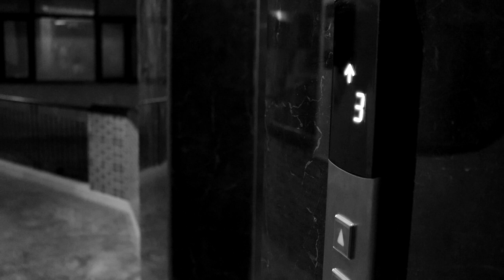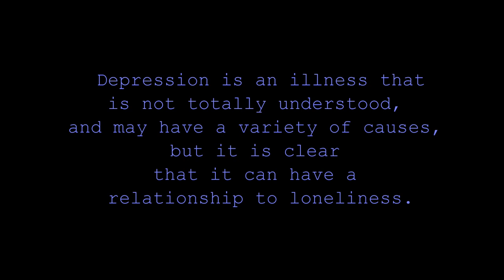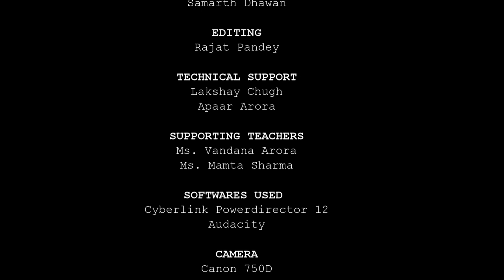Apeejay School Short Film